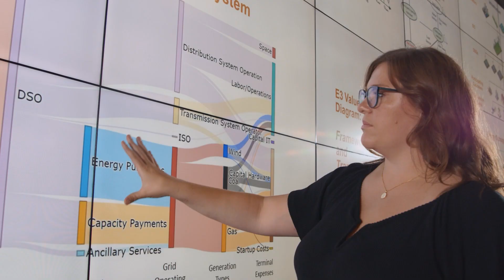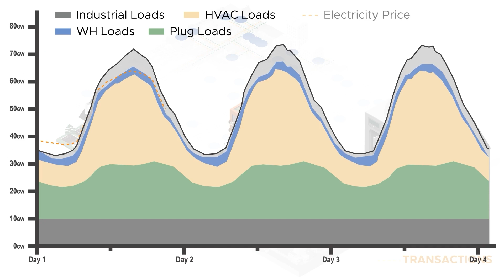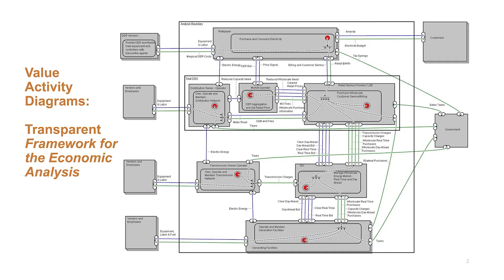The Potential of Transactive Energy at Scale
For the past two decades, the Department of Energy has called on the PNNL team to pioneer transactive energy concepts and technology. Now, a PNNL study reveals the viability and value of transactive energy coordination under a range of future scenarios.